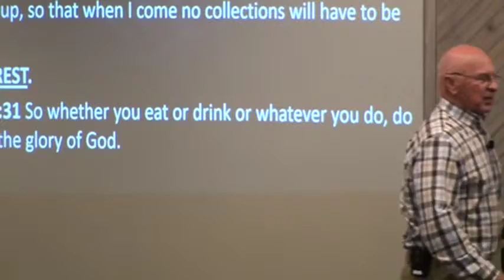The Blueprint For Sucess In Life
Title: The Blueprint For Success In Life
Series: The 10 Commandments For Today Part 1
Speaker: Bill Hill
Text: Ex:20:1-2